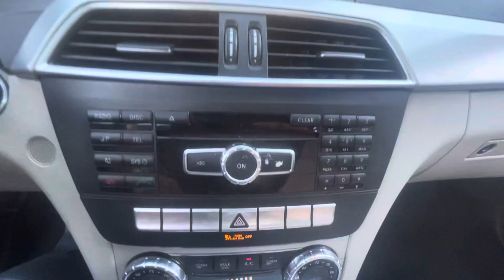2012 MB C250